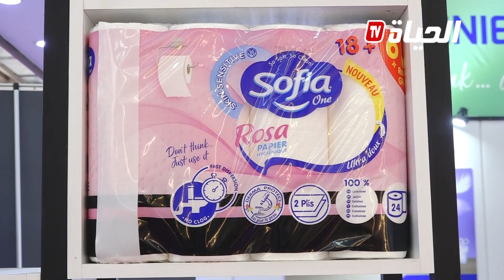المؤسسات الجزائرية.. نحو كسب مكانة في الأسواق الخارجية